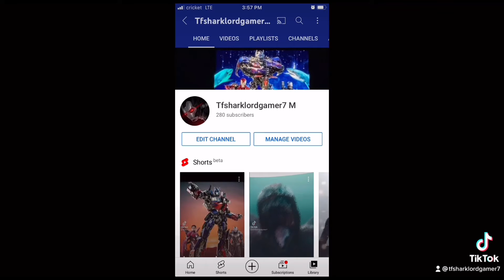Thank you guys for 280 Subscribers 🎂🎂🎂🎈🎈🎈🎈🎉🎉🎉🥳🥳🍾￼